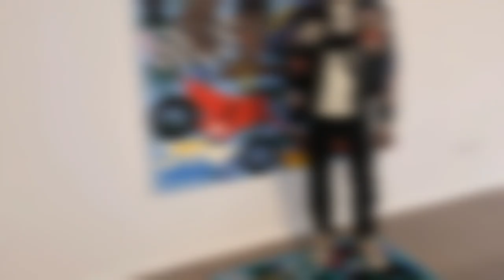MEEK MILL HITS BACK AFTER BEING ROASTED OVER DRUNK JULY 4TH TOILET PHOTO